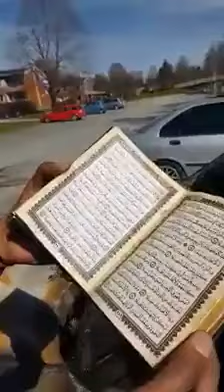Yanan araçtan sağ çıkan Kur'anı Kerim SUBHANALLAH